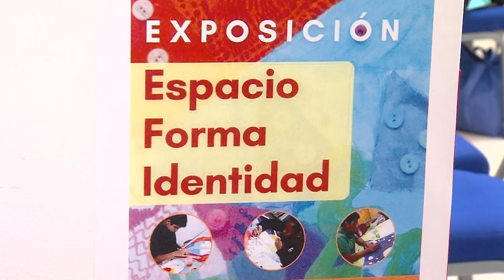UPR Carolina presenta exposición de estudiantes de Escuela Petra Román Vigo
La Universidad de Puerto Rico en Carolina junto a la Escuela Petra Román Vigó celebró la apertura de la exhibición Espacio, Forma E Identidad. se trata de un espacio donde la creatividad e imaginación se convierten en un medio para canalizar sentimientos. David Reyes nos dice más.